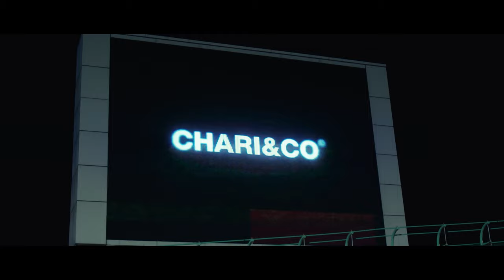CHARI&CO | 川崎競輪場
※劇中に喫煙シーンがございますが、本来の喫煙場所ではございません。
　特別な許可を得て撮影しています。

Starring
Daichi Takino
Ryosuke Tomita
Rei Wada
Takeshi Ishii

CHARI & CO
Yuki Goto（Bicycle&Co.）
Kota Katsura（Inglewood）

Special Thanks
川崎競輪場
トータリゼータエンジニアリング株式会社
日本競輪選手会神奈川支部

Sound Design
Ryoma Ochiai